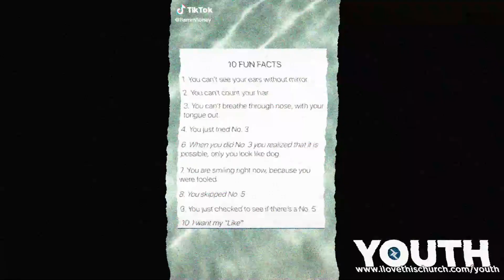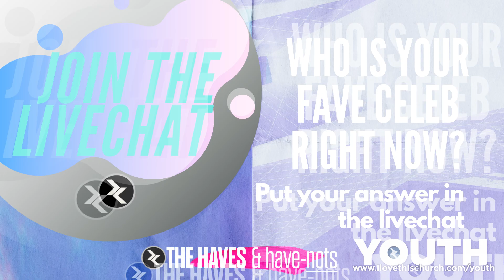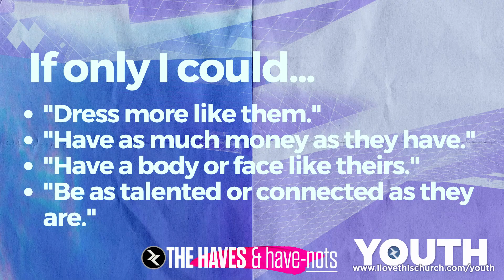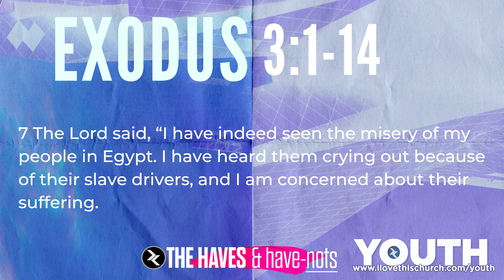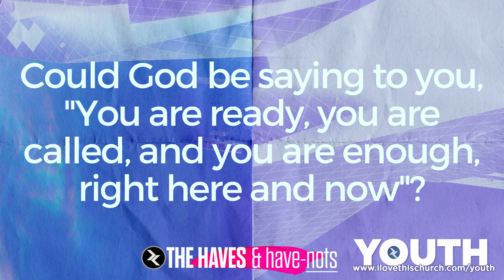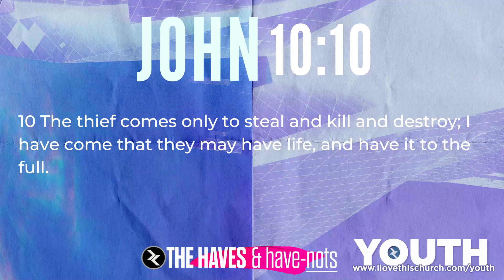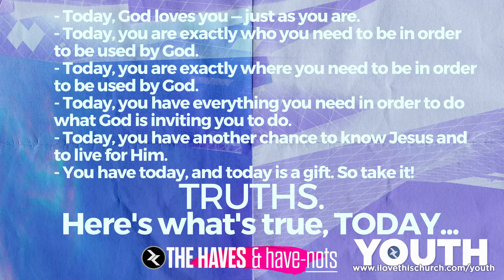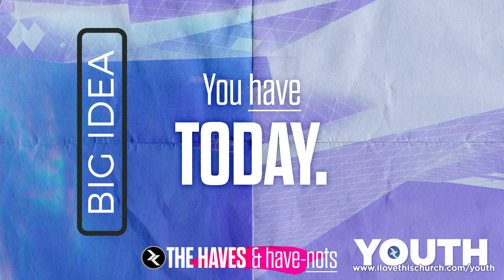JCYOUTHONLINE - Wk 7 - 10.11.20 - "The Have & Have Nots" - Wk 2/4 (NEW VERSION COMING by 11:15am)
JCyouth!! What's poppin? Don't mind me, just watching... JCYOUTHONLINE! See you here on the page at 11:15am for the live chat this morning, Sunday, October 11th, 2020. Tonight we've got JCYOUTH:LIVE meeting in person 5-6:30pm at the JC church building! May have to move inside due to weather but it's still gonna be great! Bring a roasting stick, just in case we can get outside... in that case... ROASTED HOTDOGS!!! Gonna be lit! Literally! Register for tonight and for every Sunday,

Wanna see a JCYOUTHONLINE you missed? Check out the JCYOUTH YouTube playlist - they're all here!

JCYOUTHONLINE REPLAY - Want to watch today's JCYOUTHONLINE on Instagram? Head to our Insta page - "Journeyscrossingym" after noon today! This video will be posted there too!